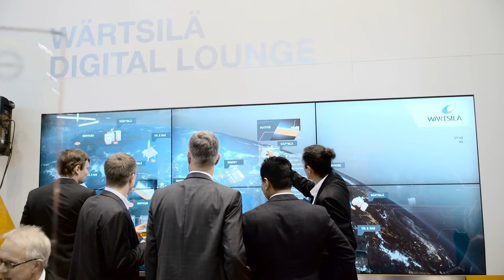Future proof shipping – SMM 2016 | Wärtsilä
Take a glance into the Wärtsilä digital lounge held at this year’s SMM.